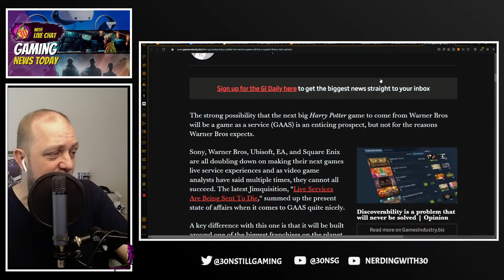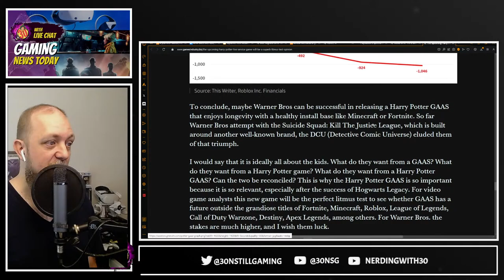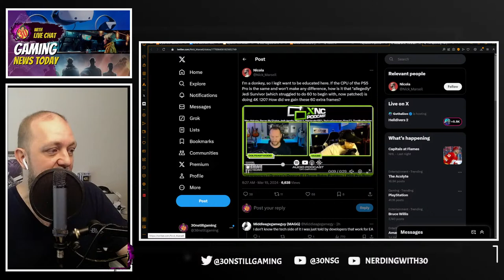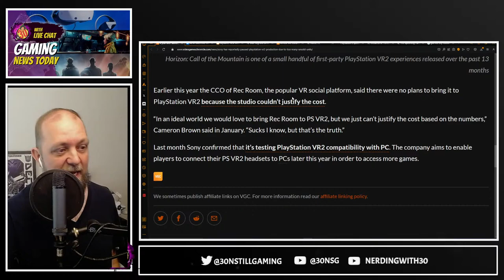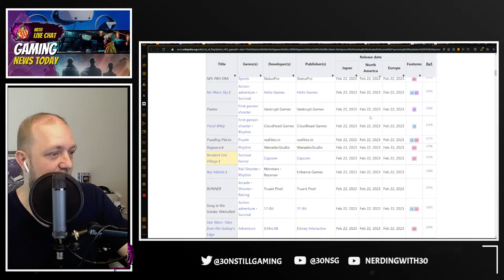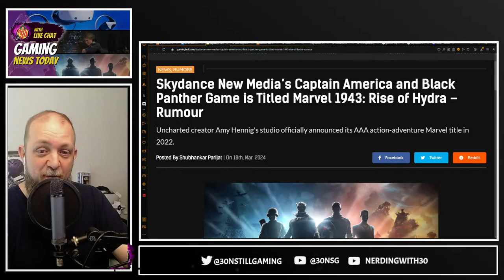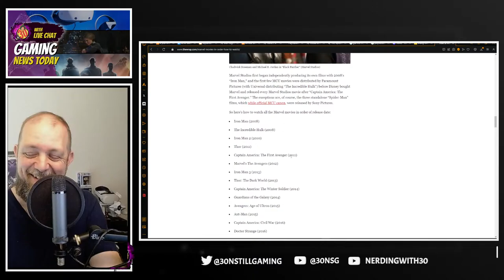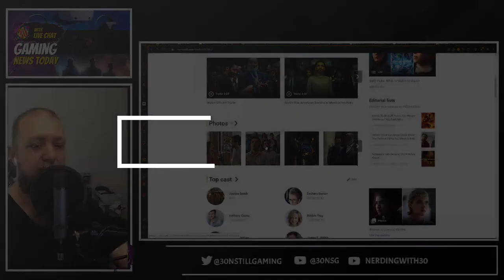Sony Pauses PS VR2, SAG Fights for Ethical AI Use, Skydance New Media Unveils name?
Sony has announced a temporary halt to the development of PS VR2, sparking concerns among fans eagerly awaiting the next-generation virtual reality experience. Meanwhile, the Screen Actors Guild (SAG) is actively advocating for ethical AI use in the entertainment industry, highlighting growing concerns about AI-driven content creation and the potential impact on human actors' job opportunities. In a separate development, Skydance New Media has unveiled its name, signaling potential new projects and ventures in the digital entertainment space.